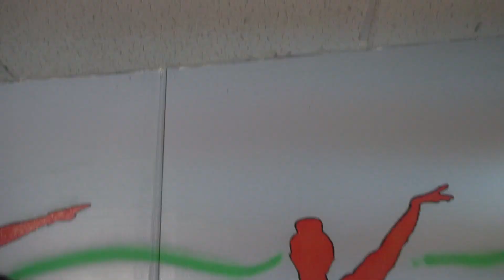Ruta a NYC capitulo 2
Mini Doc de la academia Latin Power Dance and Arts en camino a la parada Puertorriqueña en Nueva York. Grabado en el 2016